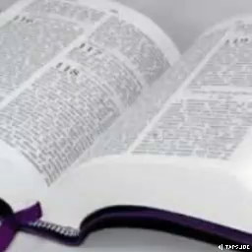Nan vwayaj liv Rit la, nou wè Rit ap rakonte Naomi kòman Bòz te apresye l epi Naomi pale l de Bòz.#4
Bòz se fanmi pre Naomi nan fason sa li se paran redanmtè Rit sa vle di Bòz gen dwa marye ak Rit.